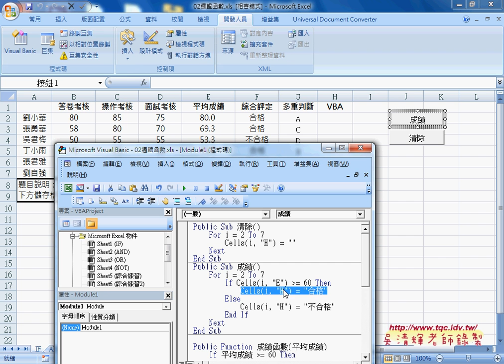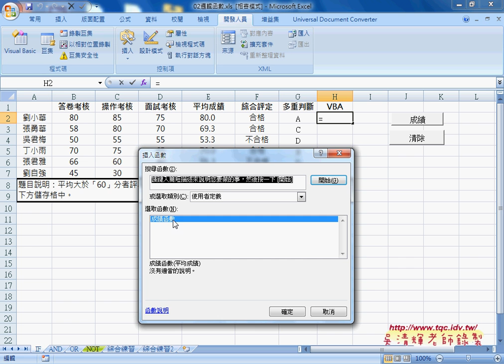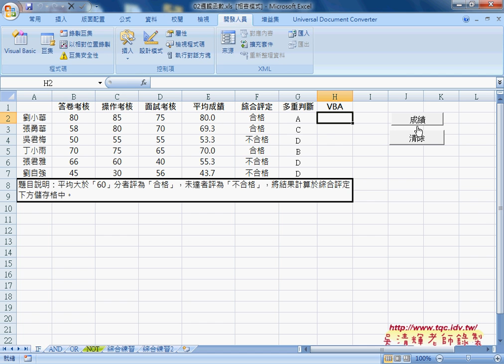03 兩重邏輯轉為VBA說明從Excel到VBA巨量資料庫應用2